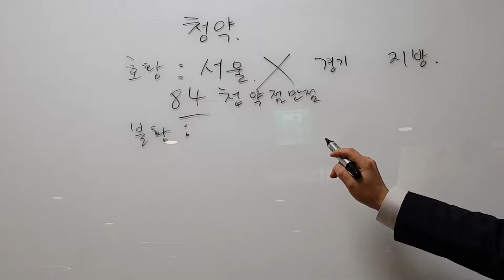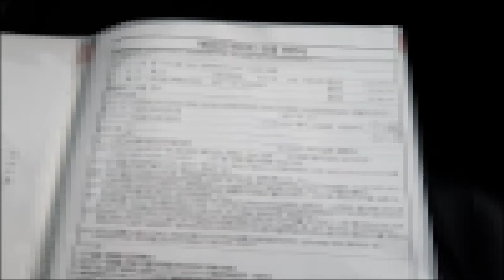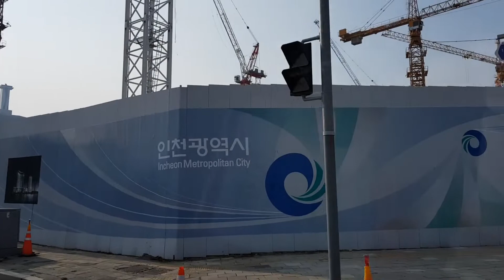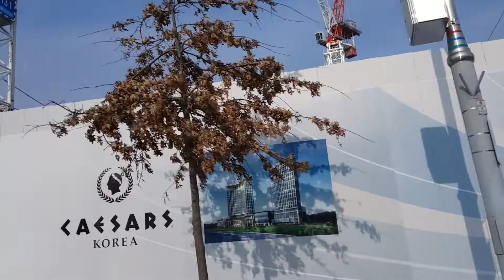아파트 계약 완료 l 미단시티 오피스텔이 망한 이유 l 투자아바타 9화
투자아바타 탄생 9일. 아파트 계약 저지르고 왔습니다. 돌아오는 길에 미단시티를 방문해서 현장 모습과 이쪽 오피스텔이 망할 수 밖에 없는 이유를 설명해드리겠습니다.

WARNING
본 영상의 내용은 당사가 그 정확성이나 완전성을 보장할 수 없으므로 투자자의 판단과 책임하에 최종 결정을 하시기 바랍니다. 따라서 본 영상은 투자 결과에 대한 법적 책임소재의 증빙자료로 사용될 수 없습니다.